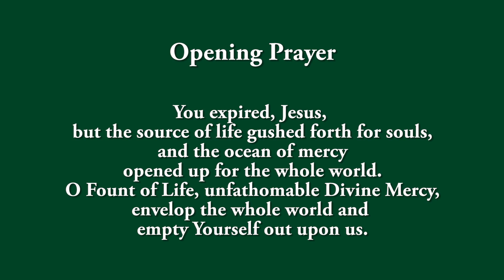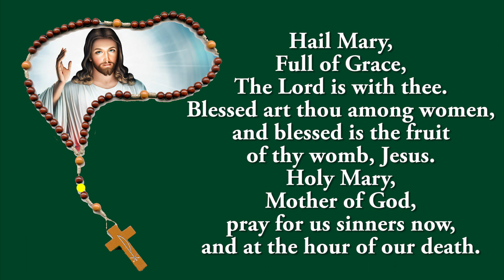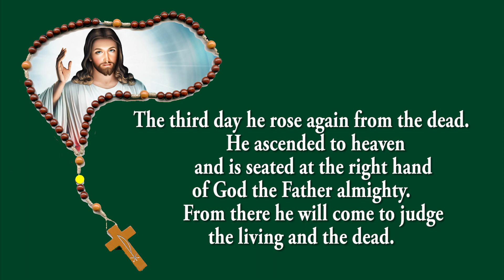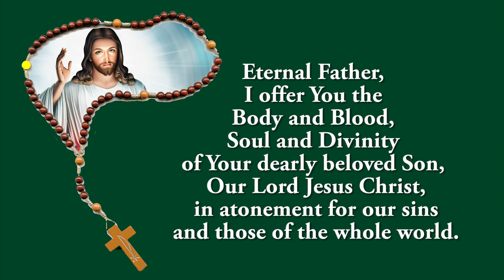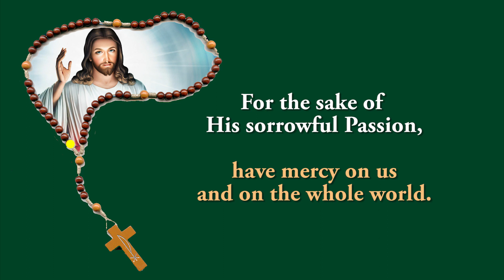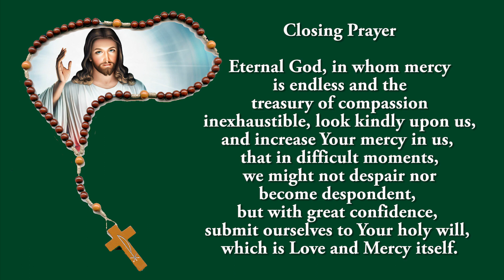Pray Along - 3 PM Divine Mercy Chaplet - 6 December 2022